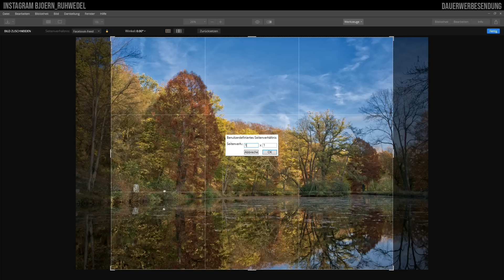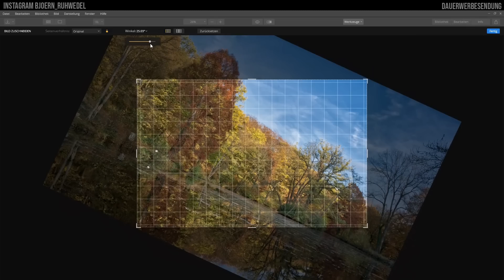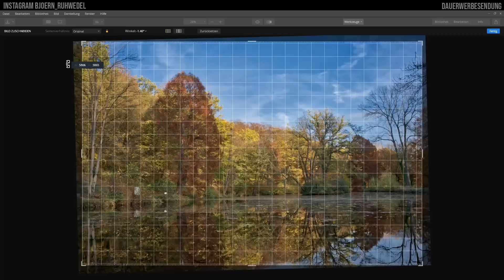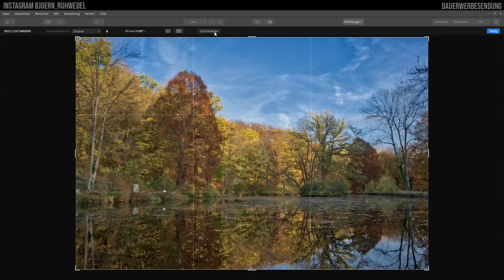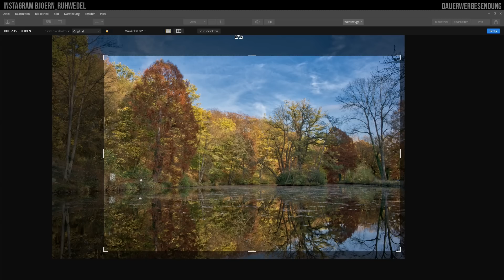💻Luminar 3💻 - Tutorial - Das Zuschneiden Werkzeug📸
Heute stelle ich Dir das Zuschneiden Werkzeug in Luminar 3 vor. Wir schauen uns in diesem Tutorial die Zuschneiden Leiste an, schauen welche Formate es gibt, wie man sie zurücksetzt und wie man das Zuschneiden bestätigt und anwendet.

Meine Kamera: